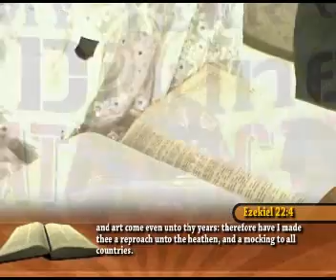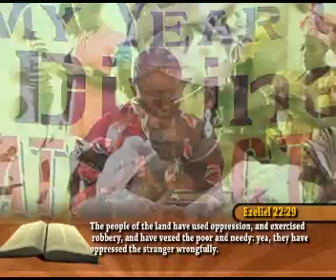REV J.A OKOGELE - CAN GOD STILL RELY ON YOU I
Are you still worthy of  His trust in your faith in Him, find out and regain your lost trust in the Lord Jesus Christ today.